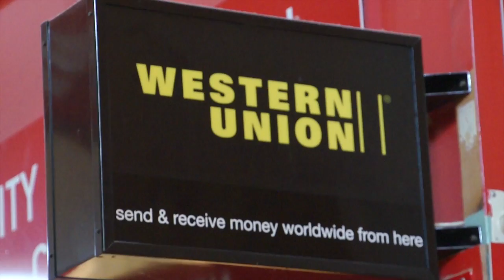Bazar Vest TV reklame uge 47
Bazar Vest TV reklame uge 47 til TVAarhus